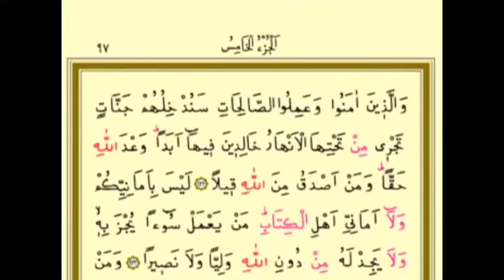Очевидное чудо Корана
Удивительные совпадения в Коране написанном почерком Хусрева Алтыбашака по наставлению Бадиуззамана Саида Нурси. Такие мусхафы можно приобрести на сайте Sözler neşriyat